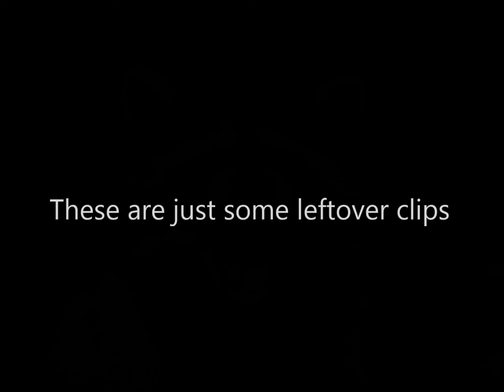COON HUNTING FEATURE FILM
When raccoons terrorize the locals, an elite team know as the "Coon Hunters" is sent in to eliminate the nocturnal bandits, specifically the elusive "Monkey Coon".

Video Editor: Scott Matulik